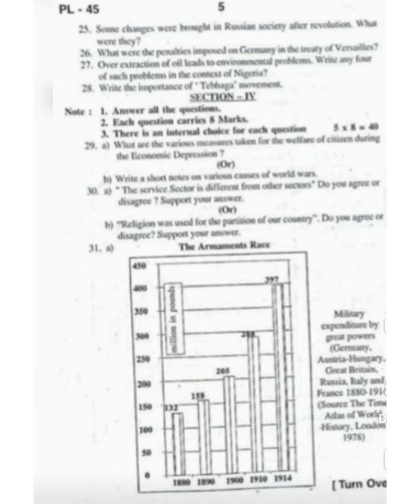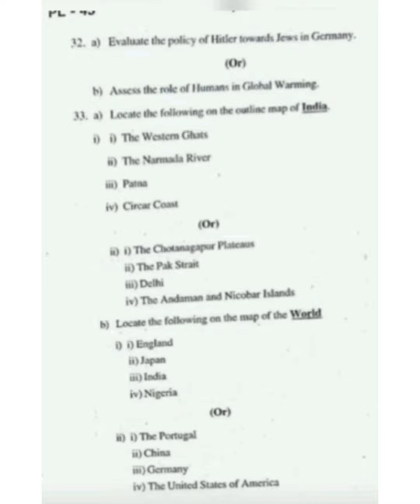10th class SA-1 social Real pakka 💯💯💯%%%Real question paper 2022-2023